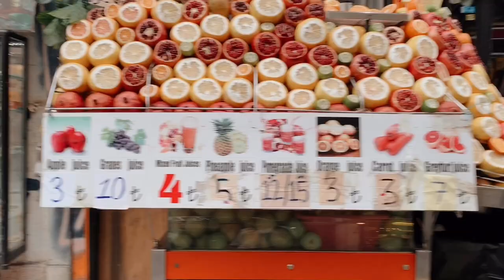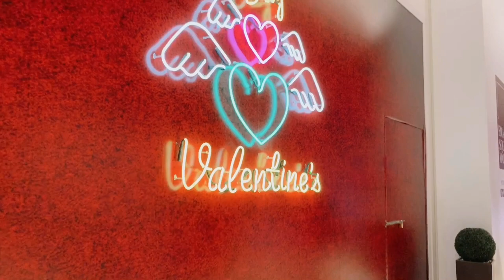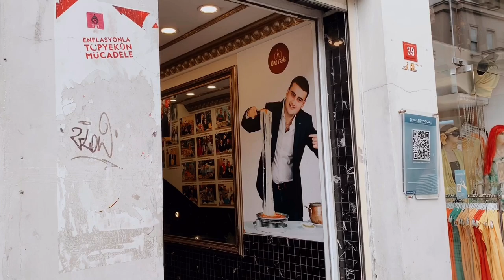TURKEY VLOG | AYSE NARINE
Some snippets of the week I was at Istanbul!

Song: Before I do - Sevyn Streeter x